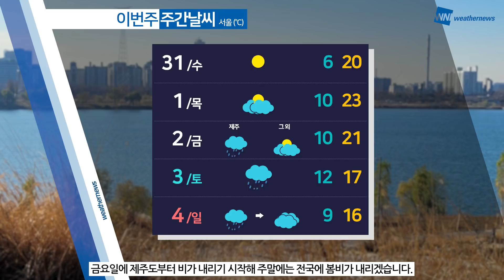[웨더뉴스] 오늘의 날씨 (3월 30일 05시 기준)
화요일인 오늘은 대체로 맑겠지만, 황사와 미세먼지가 잔류하면서 전국에서 ‘나쁨‘ 수준을 보이는 곳이 많겠습니다.

한편, 아침에 기온이 어제보다 낮아 쌀쌀하겠지만, 낮에는 기온이 오르며 전국 대부분 지역에서 15도 내외가 되겠으니 큰 일교차에 주의하시기 바랍니다.